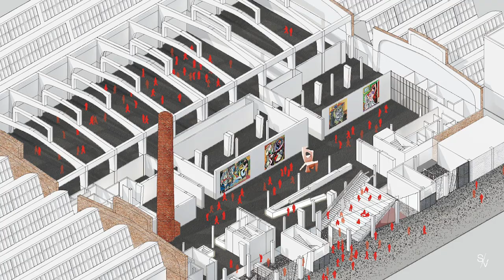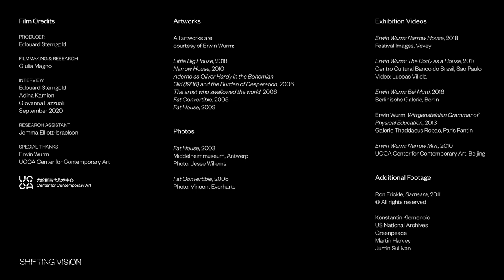Erwin Wurm | Fat House & Narrow House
Erwin Wurm revisits his iconic sculptures “Fat House” and “Narrow House” in light of the ecological impact of climate change.